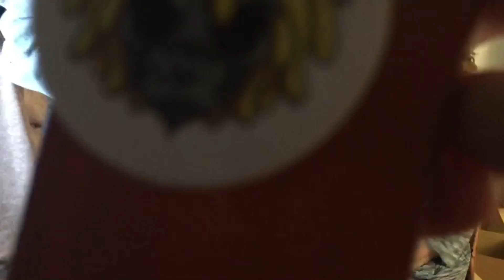QNA #14 WITH MY MOM